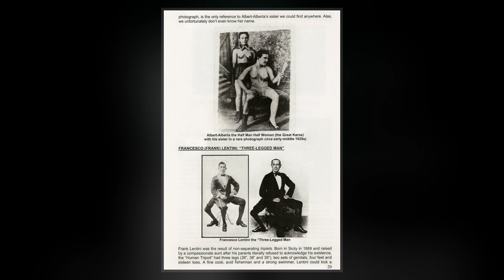Frank Lentini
Francesco "Frank" Lentini  was a Sicilian-American side performer who toured with numerous circuses. Born with a parasitic twin, Lentini had three legs.